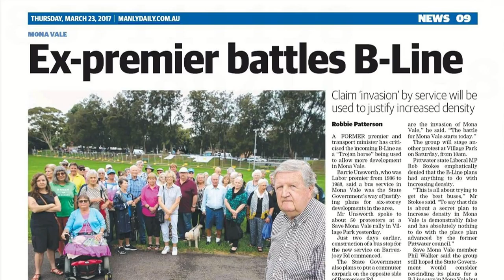B-Line, or Trojan horse? Barry Unsworth tells it as it is.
Mona Vale Village Park is being ravaged for an unnecessary B-Line bus stop. Former NSW Transport Minister and Premier Barry Unsworth says it is a stalking horse for high-rise development; warns Mona Vale citizens to take action now or suffer the fate of Canterbury.